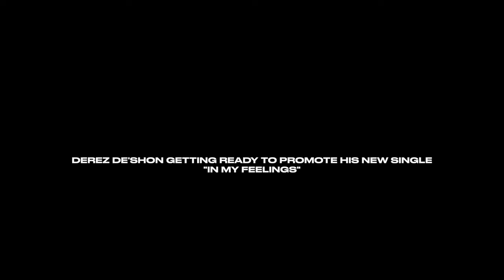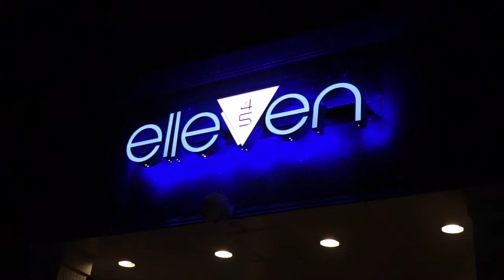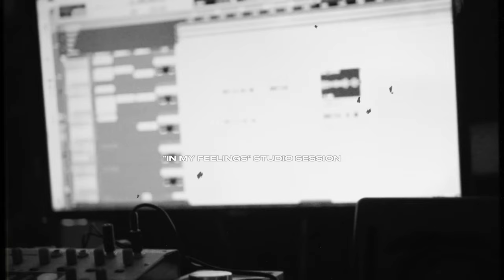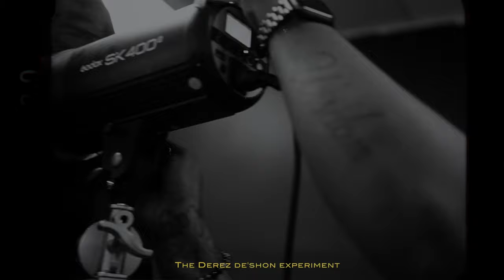The Derez De'shon Experiment - (Bigger Than Me) Episode 1 - Chapter 1 - (A New Journey)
Derez De'shon has blown away the masses with hits such as "Hardaway" and "Fed Up" but with his new project "Bigger than me" approaching soon, he now wants to show a different side of him. The real, and true him. Derez has decided to create a series of videos, for you the people, throughout the making of the project, that will showcase his talents, new music, his everyday life, struggles, accomplishments, and much more. This is just the beginning, of a new chapter. You are now Tuned into "The Derez De'shon Experiment."